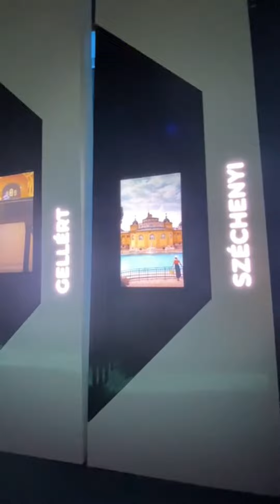جناح المجر هنغاريا في اكسبو ٢٠٢٠ || HUNGARIAN PAVILION IN EXPO 2020 DUBAI